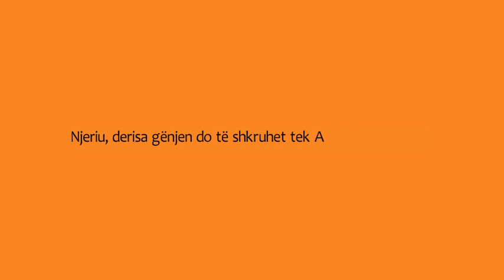Gënjeshtra!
Genjeshtra shpie deri ne mekate, kurse mekatet shpien ne zjarr.
Njeriu, derisa genjen, do te shkruhet tek Allahu si genjeshtar